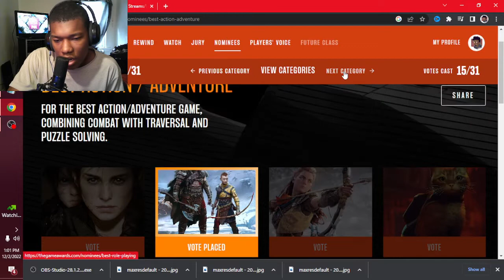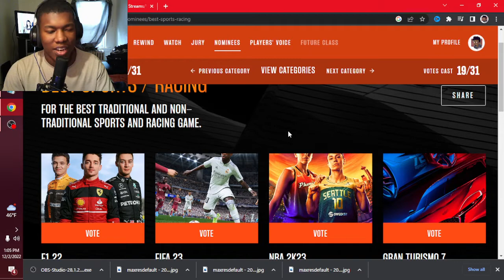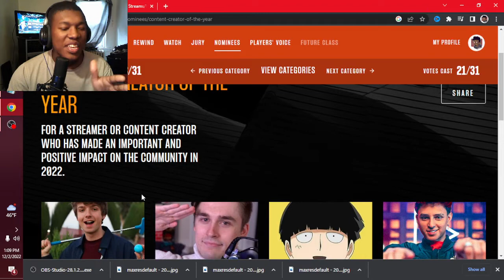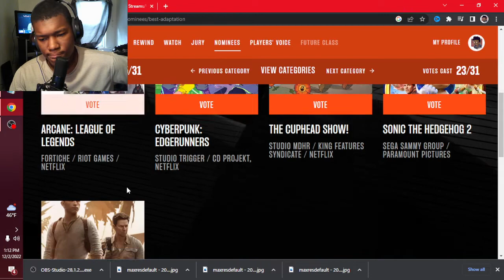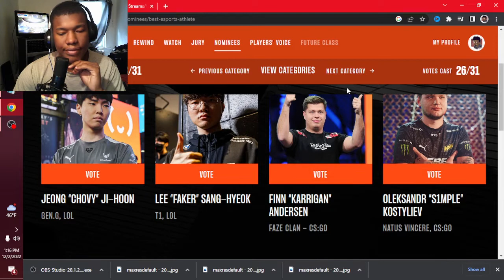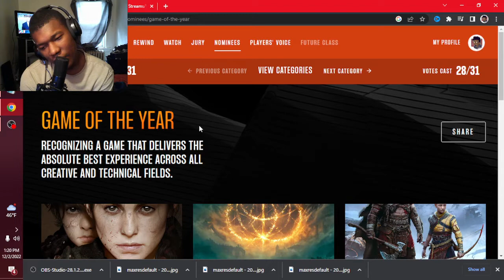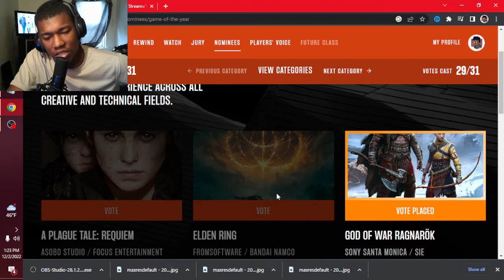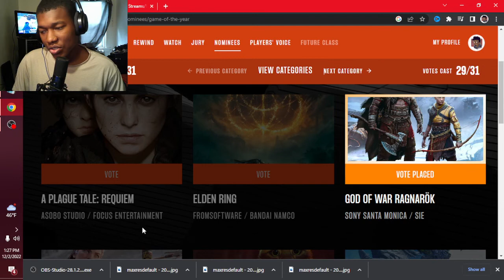MY GAME AWARD CHOICES...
Sorry, this what meant to be a 2 part video, but i accidently deleted it during me cleaning out my files. This is the Second part of the video. Hopefully you guys enjoy :)